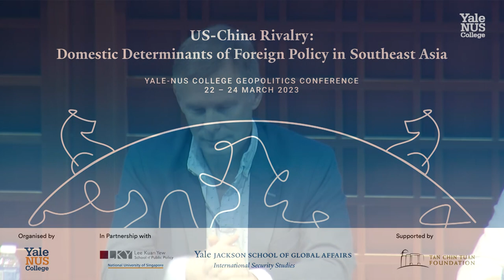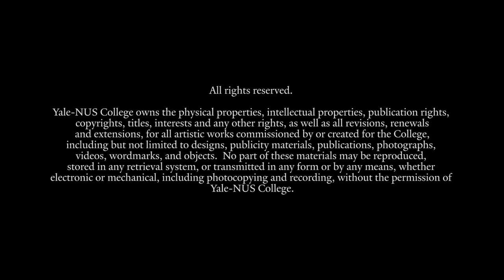Panel 3 - Bilateral Security and Economic Priorities in Southeast Asia-US Relations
Moderator:
• Dr Selina Ho, Co-Director of Centre on Asia and Globalisation, and Assistant Professor, Lee Kuan Yew School of Public Policy, National University of Singapore

Discussants:
• Mr David Rank, Senior Fellow, Yale University, Jackson School of Global Affairs
• Professor Mely Caballero Anthony, Professor of International Relations; Associate Dean (International Engagement); Head of Centre for Non-Traditional Security Studies; President’s Chair in International Relations and Security Studies, S. Rajaratnam School of International Studies, Nanyang Technological University

Lead Author Responses:
• Ms Hoang Thi Ha, Senior Fellow and Co-coordinator, Regional Strategic and Political Studies Programme, ISEAS-Yusof Ishak Institute
• Assistant Professor Pongphisoot Busbarat, Director, Institute of Security and International Studies, and Assistant Dean of the Faculty of Political Science, Chulalongkorn University